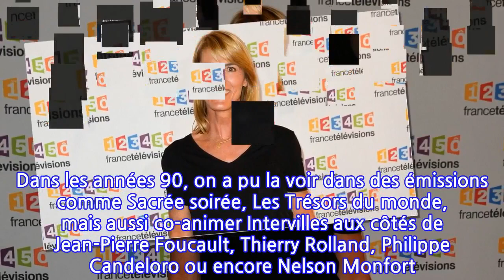Nathalie Simon : que devient l'ex-présentatrice d'Intervilles ?